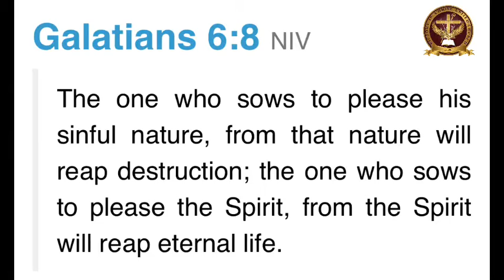4/9/21 Good God’s Morning “ Sow good seeds”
Welcome to our morning inspiration "Good God's Morning."

Lets take 5-10 mins to hear from God and to pray before the start of our day.